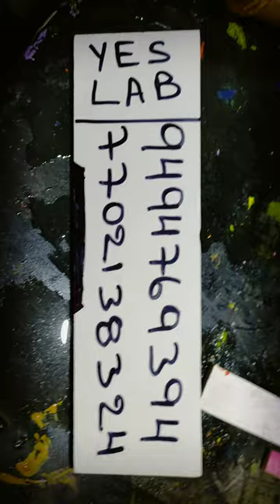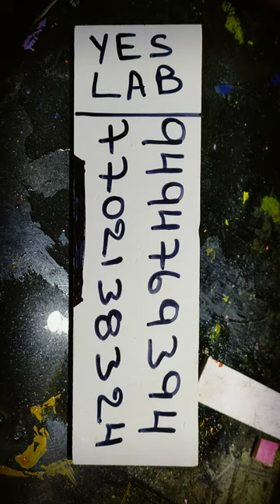SE 0065 pocket washing machine WORKING MODELS